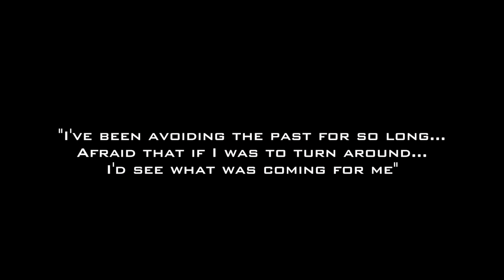IronFist - EPISODE 2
The iron fist's origins are revealed. The secrets it holds are far more serious than anticipated. One man will stop at nothing to find it and use it for his own agenda.